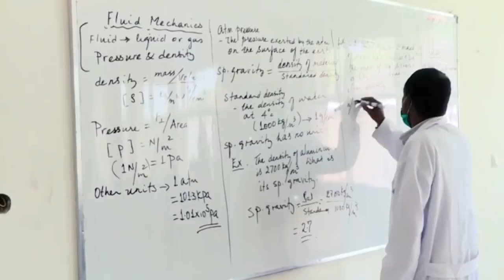XOGTA Dagaalka Itoobiya,TPLF oo Baabiyey Ciidankii Faderalka Sidee ugu Suuragashay